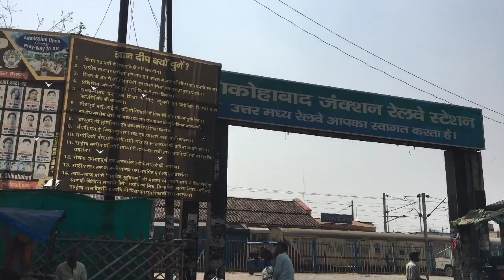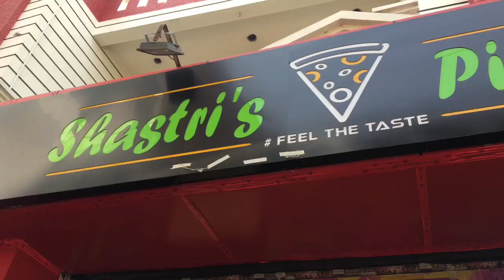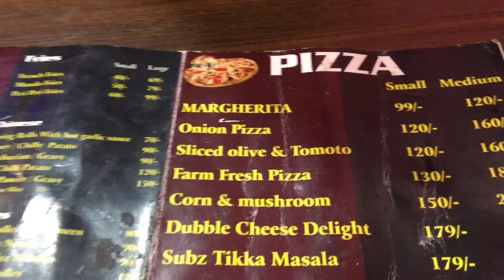First Time Pizza Khaya 😋 || Shastri's Pizza 🍕 1000$ || Shikohabad || Village Boy || Jararkaladka 🙏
First Time Pizza Khaya 😋 || Shastri's Pizza 🍕 || Shikohabad || Village Boy || Jararkaladka 🙏

vlog

Amtixiom

first vlog

Searching keywords :-🔥